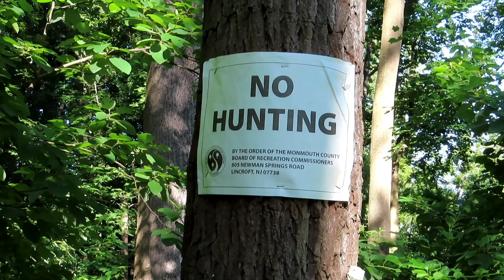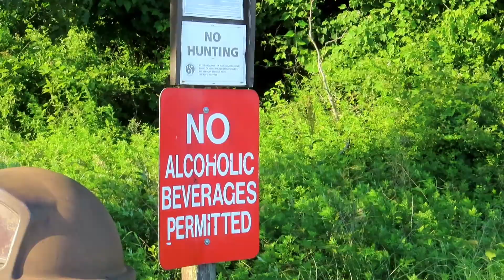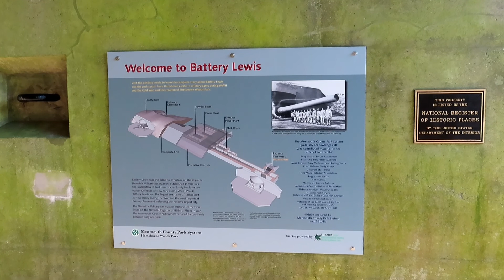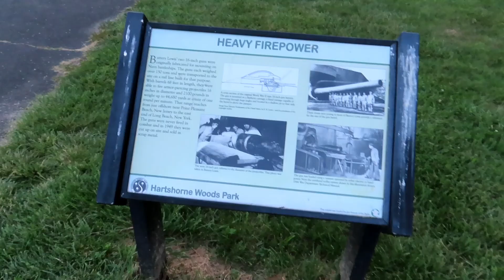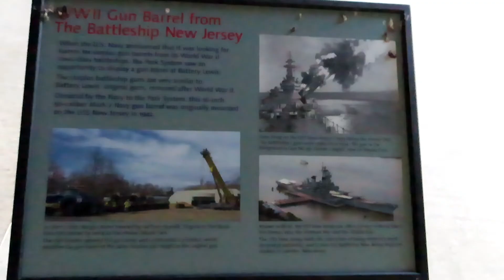Guns of Jersey Shore • Battery Lewis • Hartshorne Woods Park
Hartshorne Woods Park was a former coastal defense site from 1942 to 1974 on 794+ acres, with 3 main hiking sections: Buttermilk Valley, Monmouth Hills, and Rocky Point sections. Today's hike is mainly on Rocky Point sections: Navesink Military Reservation Historic District. Here are two  World War II bunkers, a Cold War radar surveillance site, and fantastic views of Navesink River  and the towns of Sea Bright and Rumson.